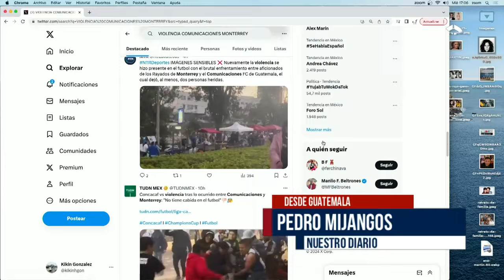Violencia mancha debut de Monterrey en Concachampions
Los Rayados de Monterrey realizaron su debut en Concachampions con la visita al Estadio Doroteo Guaumuch en Guatemala

Grupo Fórmula